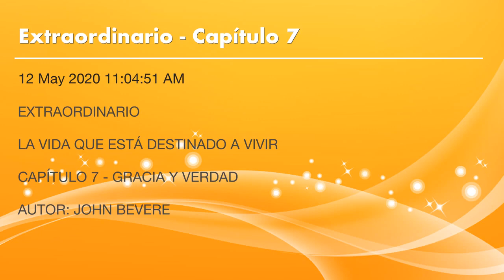Audiolibro Extraordinario - Capítulo 7 - John Bevere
- EXTRAORDINARIO
LA VIDA QUE ESTÁ DESTINADO A VIVIR

Existe una pregunta que preocupa a muchos creyentes:

¿Por qué no estoy experimentando más gozo, esperanza, satisfacción, intimidad, poder y todo lo demás en mi vida cristiana?
¿no se supone que Jesús nos prometió eso?”.

John Bevere presenta un convincente caso directo de las Escrituras, a favor de vivir marcado por experiencias y logros extraordinarios, justo la vida que Dios quiso para sus hijos.

Esta es la guía para entender los increíbles planes de Dios y cómo disfrutar de una vida donde Él añade el “extra” a lo “ordinario”.